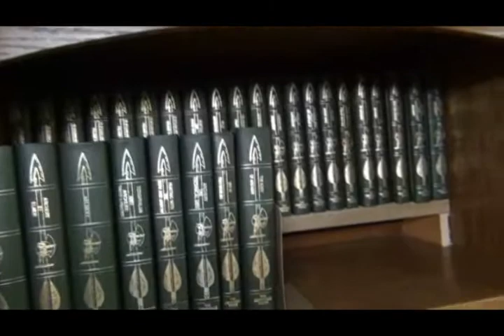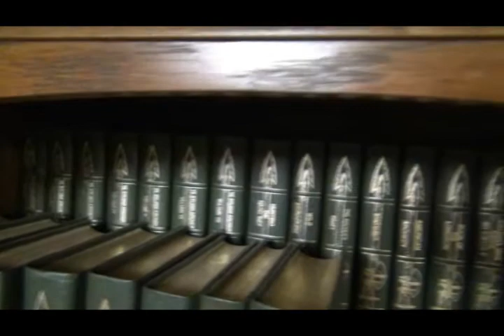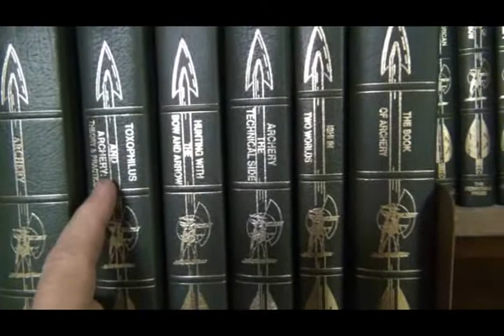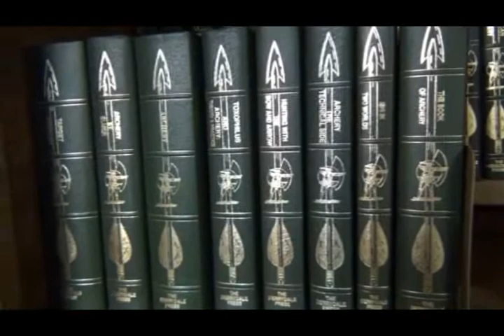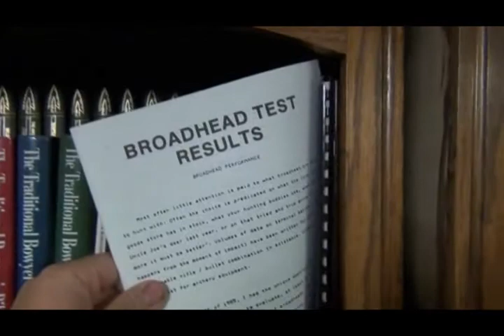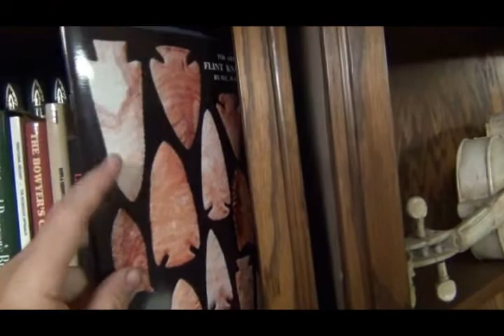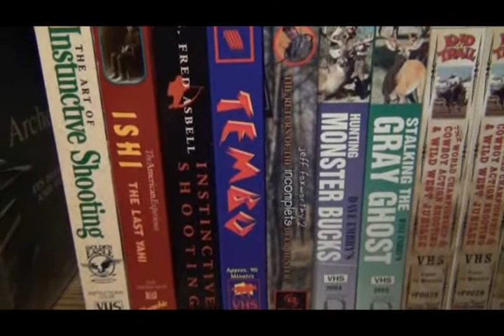My traditional archery book collection.wmv